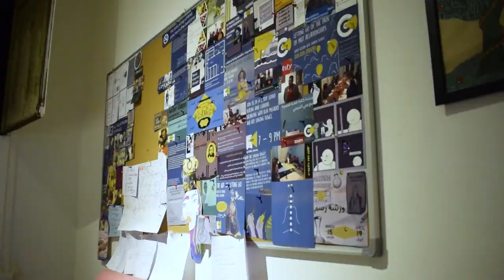Set by Sublunary in VRS vol.3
How do you see sound?
Cocooners explored answers to this question with crayon, paint, clay, ink, paper and card

… some brought more equipment with them

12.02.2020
3 - 9 pm
6 hours

6 Sound Artists inspired our visual creations